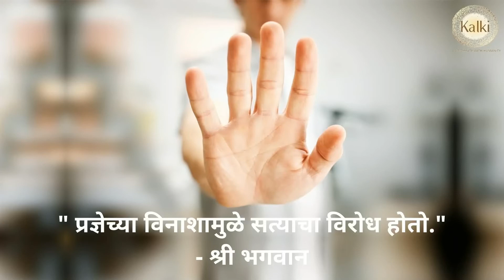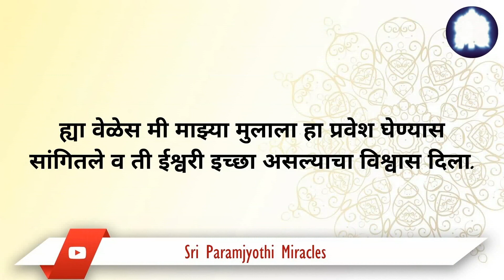केवळ ईश्वरी कृपेने माझ्या मुलाला जे हवे होते ते मिळाले.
श्री परमज्योति  चमत्कार.